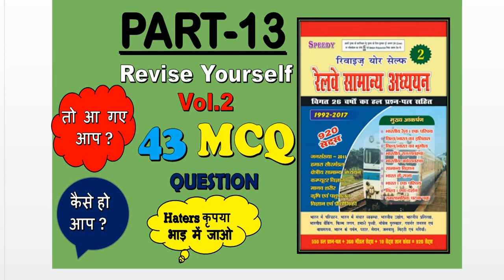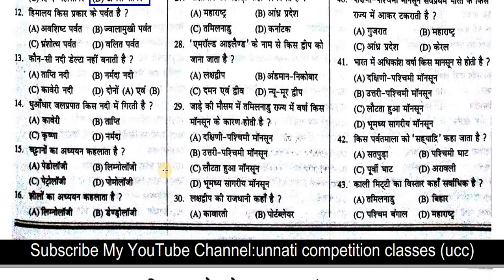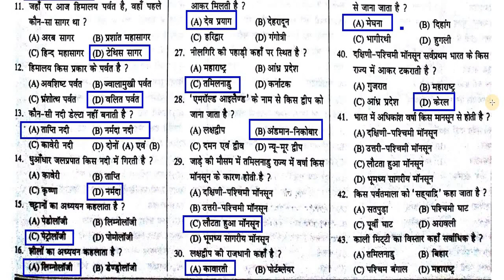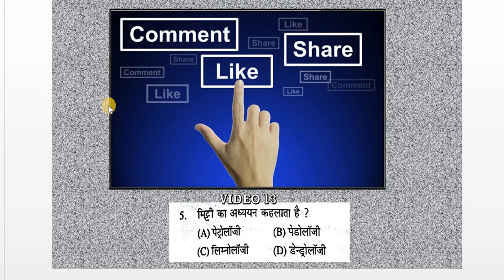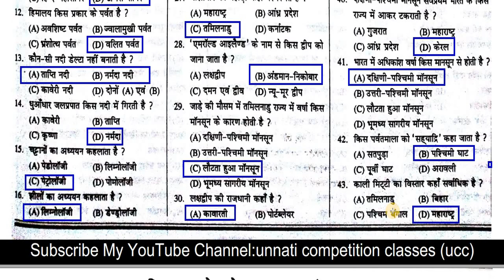MCQ railway speedy Book Revise Yourself Vol 2 Part 13 Full HD